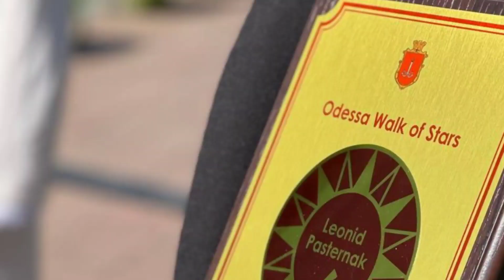Это Одесса,детка! 15 сентября! Три звезды! Театральная площадь!Голубенко, Пастернак,Лапейко!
одессаНа Аллее звезд в Одессе сегодня, 14 сентября, открыли три новые памятные таблички в честь композитора Евгения Лапейко, писателя Георгия Голубенко и художника Леонида Пастернака.

Как передает Укринформ, об этом сообщает в Телеграме пресс-служба горсовета.

«В Украине идет война, развязанная россией. Враг уничтожает города и убивает украинцев. Мы должны показать, что россия не может отнять у нас традиции, историю и память. Поэтому сегодня открываем новые звезды на нашей Аллее, чтобы чтить память тех людей, чьи имена славят Одессу по всему миру. Тех, кто сделал одесскую культуру мировым достоянием», – сказал на торжественной церемонии мэр Одессы Геннадий Труханов.

Памятные таблички увековечивают имена Леонида Пастернака – живописца и графика, который был мастером жанровых композиций и книжной иллюстрации, а также художественного руководителя театров «Комедиум» и «Ришелье» Георгия Голубенко и директора Одесского рок-клуба Евгения Лапейко, который был музыкальным руководителем команды КВН «Одесские джентльмены».